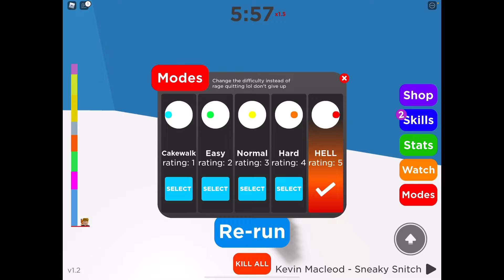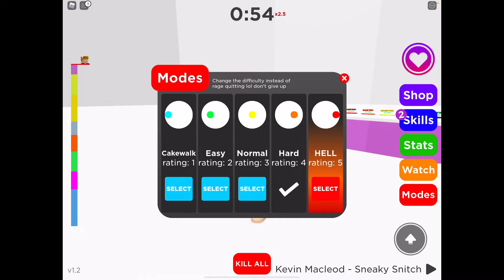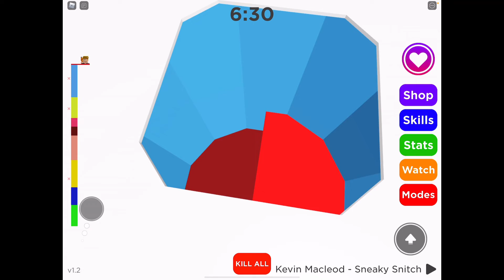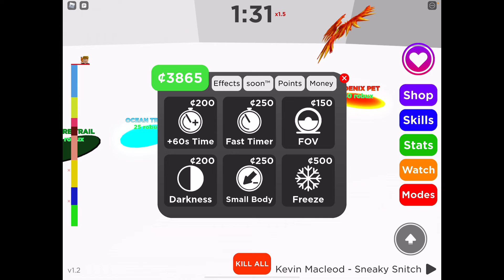Playing ROBLOX Fall of Hell from easiest to hardest difficulty! (CakeWalk-HELL)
Nobody is suing nobody.

Comment ‘done’ with your Instagram/Twitter so we can DM you if you win, and we’ll check if you’re subscribed to this channel & we’ll also check how many videos you liked… This determines if u are a *REAL* fan, and the most loving fan gets to be my best friend, gets ‘Loving Fan’ in my ROBLOX group, and also gets to be in as many videos as the other subscribers want! (By liking and showing support to the videos with the special fan).

And In ROBLOX, to show me your a part of my squad, put your roleplay name: (Hi my name is ..., i am part of the Peachy Squad, ChaChi squad Don’t Trip Army, Ashe Army, Pretzel army, and finally, the Rapha Squad Dream Pet: ..., my dream is to have a(n) ..., etc) and